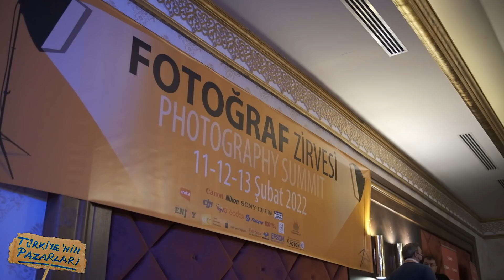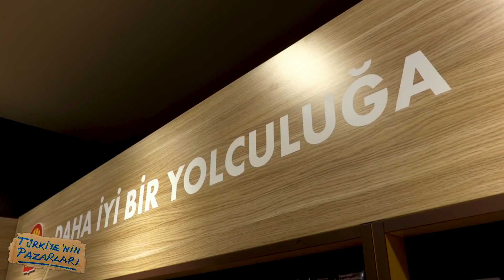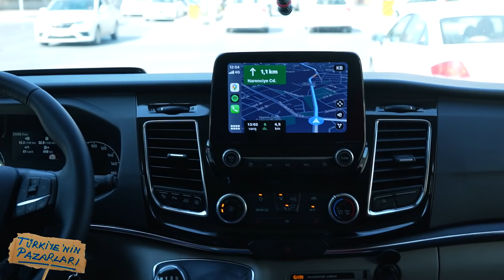Türkiye'nin Pazarları - Antalya Etiler Pazarı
Türkiye'nin Pazarları 2.Sezon Antalya Etiler Pazarı ile başlıyor. Ustam Coşkun Aral ile birlikte kışın en zengin sebze meyve çeşitliliği ile öne çıkan Antalya, seracılığın en önemli merkezlerinden biri. Pazar fiyatlarına bunun yansıdığını gördük.
Bu bölümde Coşkun Aral yine ustalığını konuşturuyor ve mutlaka denemenizi tavsiye edeceğimiz "pazı çorbası" ve "pane biber dolması" yapıyor. Ben de tabi ki elimden geldiğince onun sözünü dinleyerek en iyi şekilde pişirmeye çalışıyorum. Sıradan bir yemek olmadığını hemen söyleyeyim. Yemek hazırlarken kullandığımız hiç bir şeyi ziyan etmedik. Siz de bizim yaptıklarımızdan örnek alıp kendiniz yaptığınız yemekleri zenginleştirebilirsiniz.
Yemek pişirmek için Türkiye'nin en önemli restoranlarından 7 Mehmet bize ev sahipliği yaptı. Verdikleri destek için teşekkür ederiz.

Antalya yolculuğumuzda Ford Tourneo Custom yol arkadaşımızdı. Yüksek teknoloji donanımı ve konforu ve yüksek yük ve yolcu kapasitesiyle rahat bir sehayat yaptık.

Shell Select deli2Go her zamanki gibi yolculuklarımızın vazgeçilmez mola noktaları oldu. Sevgililer gününe denk geldiği için matrak görüntüler ortaya çıktı. Shell Türkiye'de her seviyede kadın çalışan sayısı bir hayli yüksek. İstasyon yöneticimiz Hatice hanıma misafirperverliği için buradan teşekkür ederiz.

Asiltane Zeytinyağı yine hazırladığımız yemeklere büyük bir lezzet katarak bizimle oldu. İtiraf edelim bazen uzun yolculuklarda molalarımızda bile küçük atıştırmalar yapıyoruz. En pratik hazırladığımız atıştırmalıklar zeytinyağı, baharat ve taze ekmek ile olanlar.